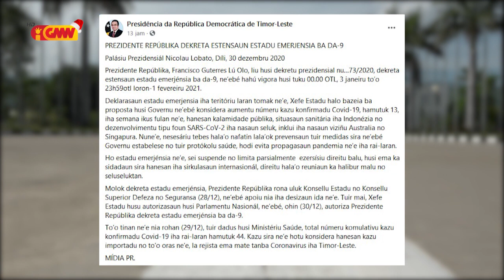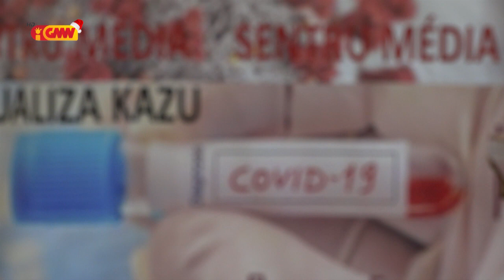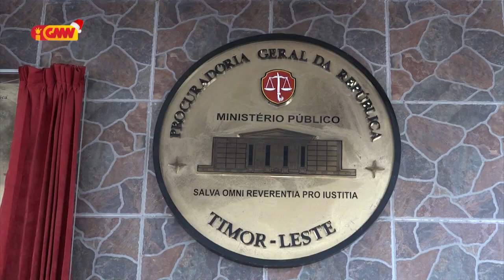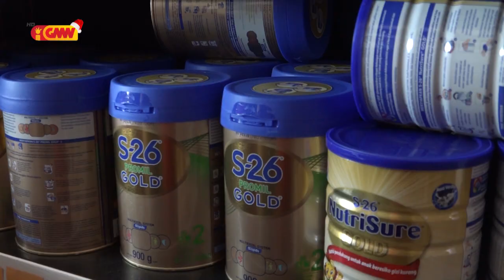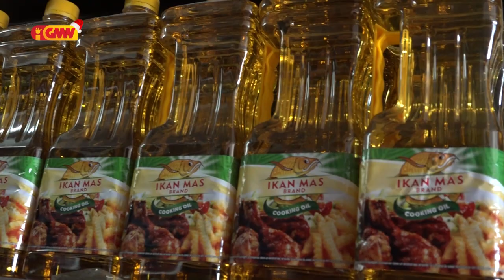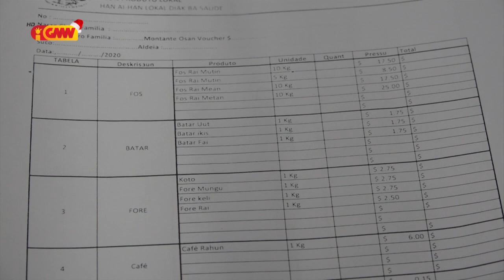JORNAL SEMANARIO Edisaun 01 de Janeiru 2021